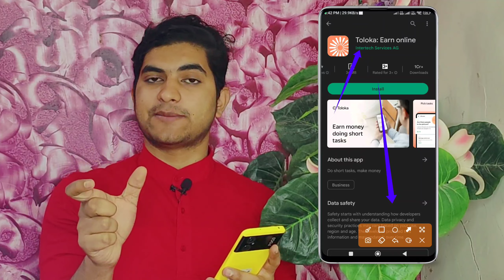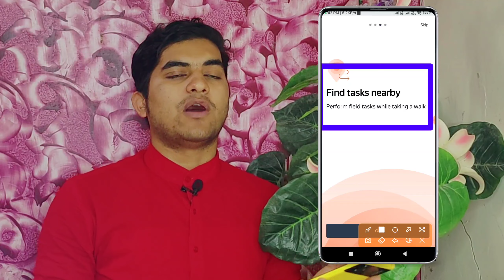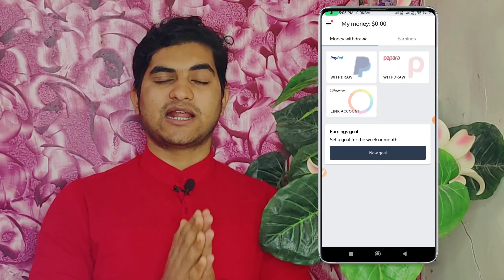मोबाइल से डॉलर में कमाये पैसे | Daily Dollar Me Paise Kaise Kamaye | Earn Money From Toloka App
3 दिन तक लगातार यूज़ करने पे 100रु/- और मिलेंगे

PAISE KAISE KAMAYE DOLLAR ME
Paisa kaise kamate hai dollar me
Dollar me paise kis app se kamye,
Dollar me paisa kamane ke tarike ,
Dollar me paise kaise kamye mobile se,
earn dollars online,
how to earn us dollar in india,
डॉलर कैसे कमाए,
dollar kaise kamaye,
dollar kaise kamaye app se,
dollar kaise kamaye online